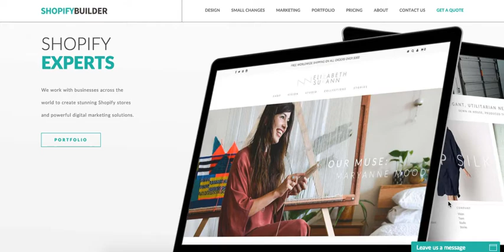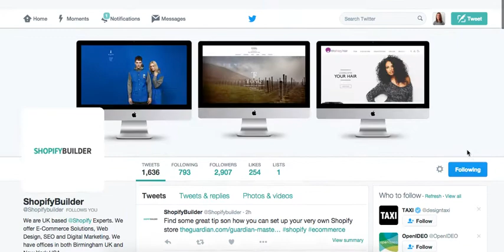Shopify builder website